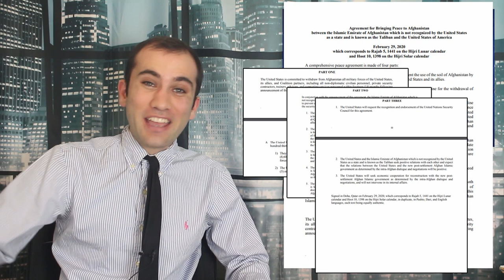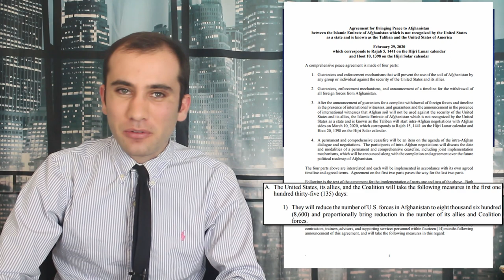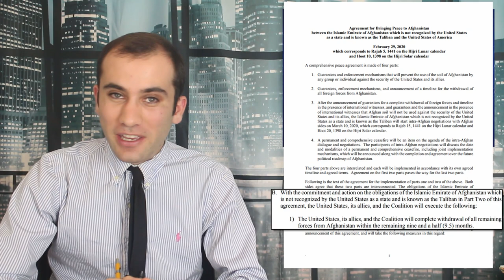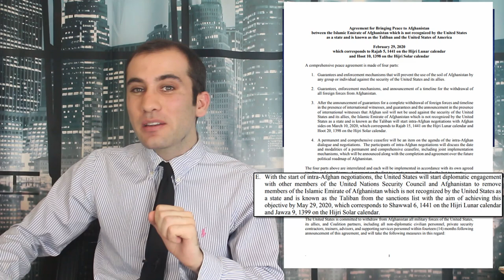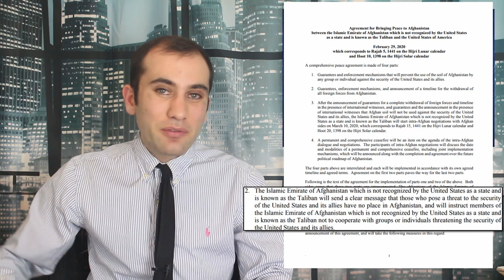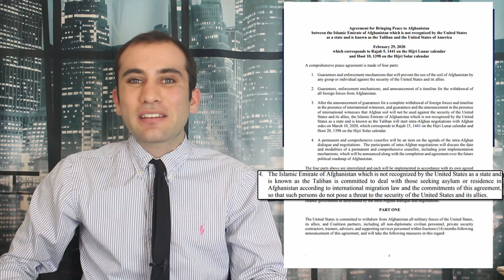Peacing Out of Afghanistan: America Signs a Deal With The Taliban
America just signed a four page deal with the Taliban in an attempt to end the 18 year war in Afghanistan. Here’s what America and Afghanistan just agreed to do in the coming years.